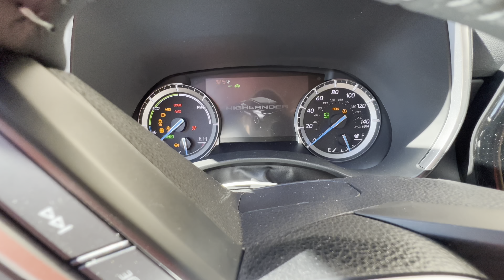Compramos o carro mais confortável que já andamos na vida Toyota Highlander